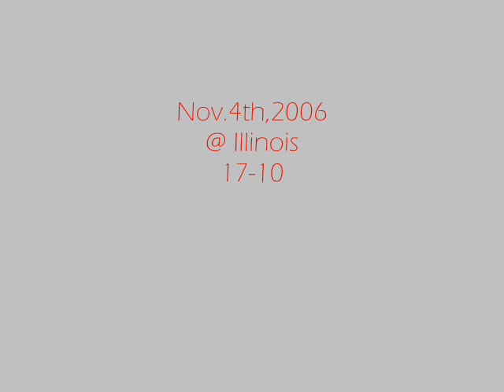Ohio State Buckeyes: Countdown to Michigan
A countdown/tribute to the Ohio State Buckeyes 2006 season up to the big Michigan game. Go Bucks!!!